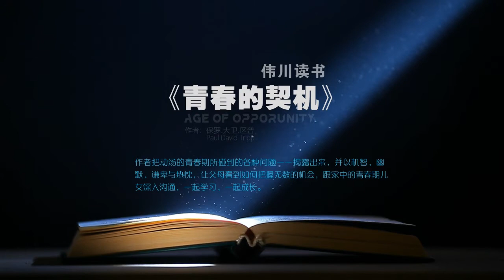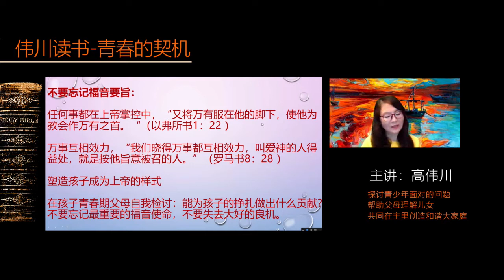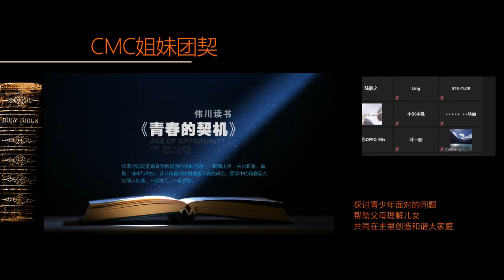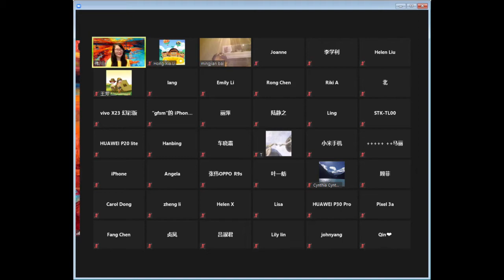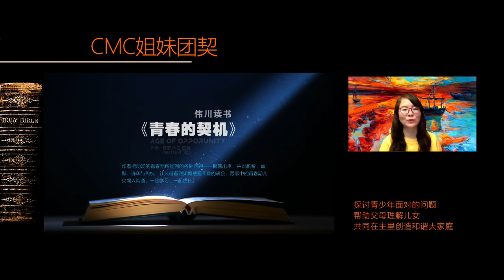伟川读书《青春de契机》第3集